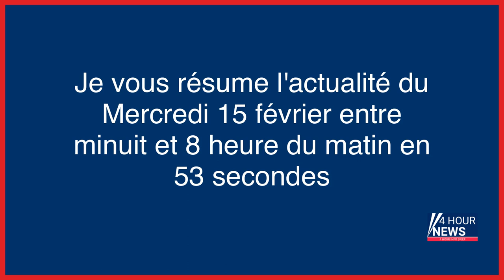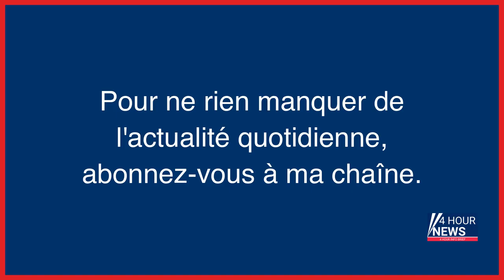Résumé de l'actualité du jour : Mercredi 15 février entre minuit et 8h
- Le Japon aurait également été ciblé par des ballons espions chinois
- Airbnb enregistre la première année rentable de son histoire
- Séisme : l'ONU lance un appel aux dons de près de 400 pour la Syrie
- Blindé et sécurisé : pourquoi Poutine délaisse l'avion et opte pour le train ?
- Révélations sur « Team Jorge », des mercenaires de la désinformation opérant dans le monde entier